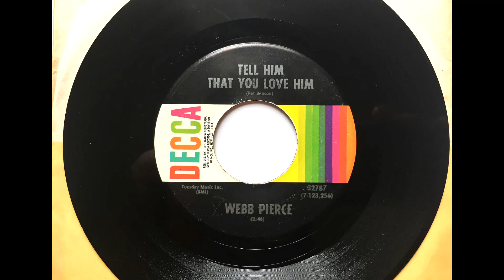Tell Him That You Love Him , Webb Pierce , 1971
Written by Pat Benson. Released February 1971 from the album Road Show. It reached #31.